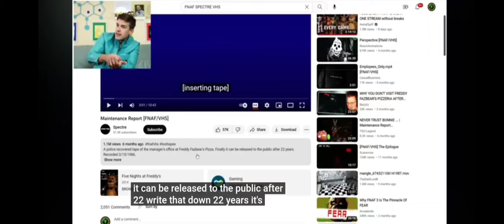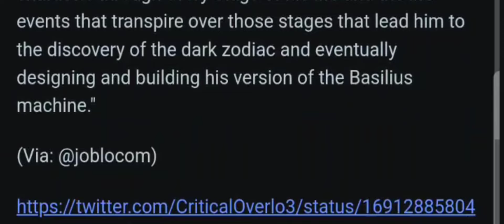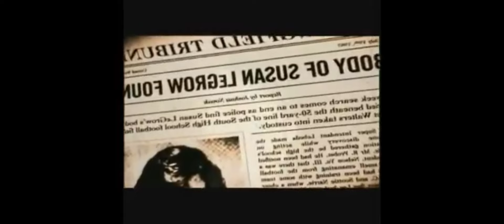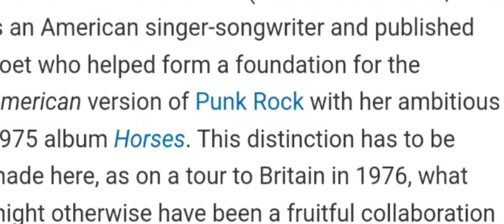I hate Thir13en Ghosts Lore it's so awesome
Thirteen Ghosts is such a good movie with a bunch of lore it doesnt even need. Like the movie is pretty underrated as well but that doesn't really matter cuz as a franchise is deader  than the ghosts that's inside of it

So then why does the lore go so unnecessarily hard. Like I'm crying and puking at how cool it is and nothing being done with it for decades.

Like what the fuck bro. Not even a comic!?
The Black Zodiac goes so hard for no reason.